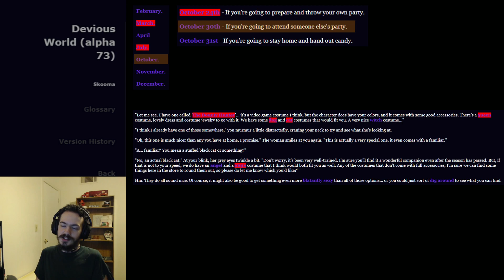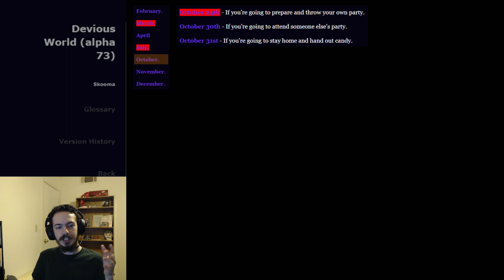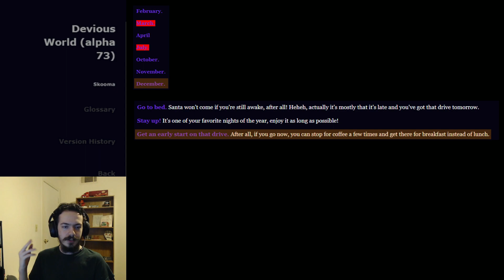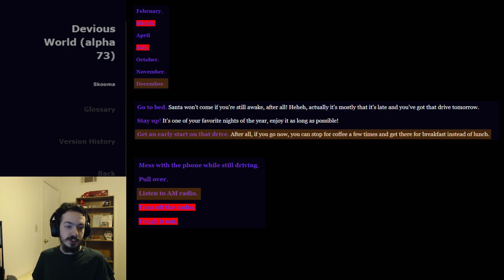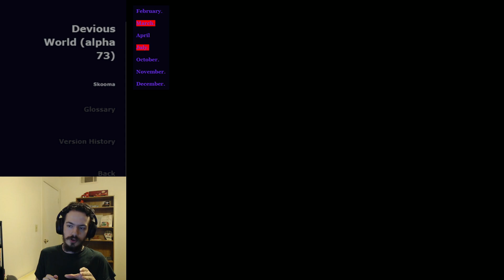Weekly Andrew #51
The first anime that I'm watching in this anime season has ended. And I finished Holly's character in Devious World.